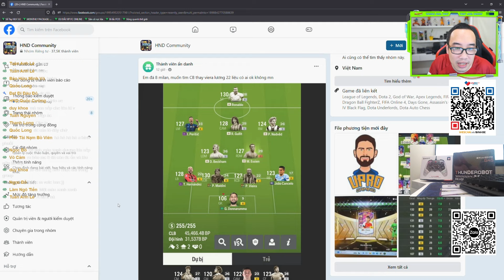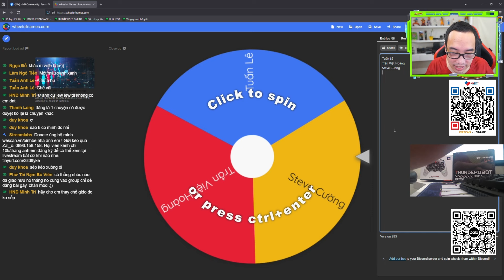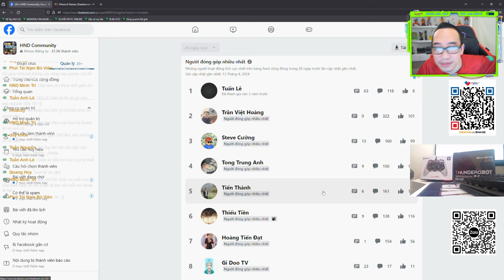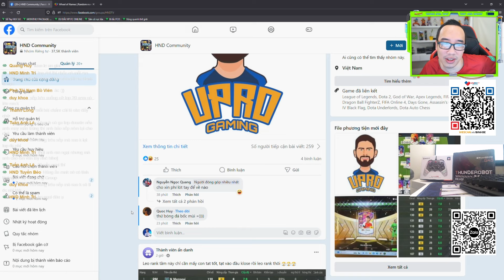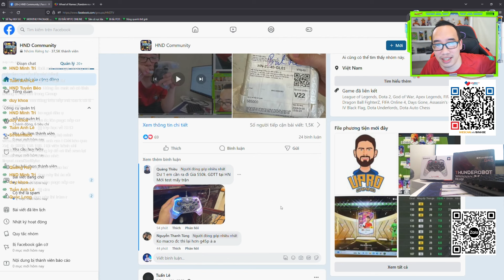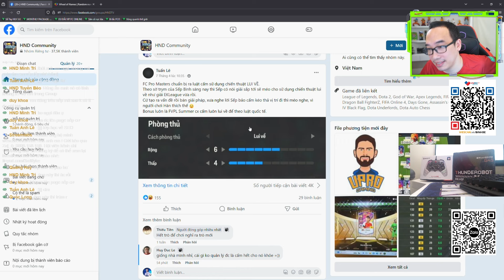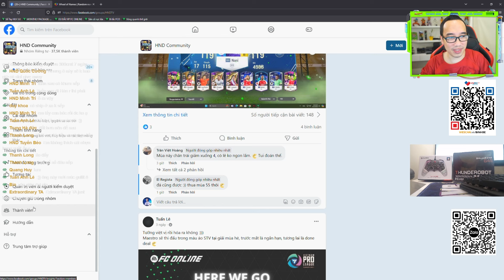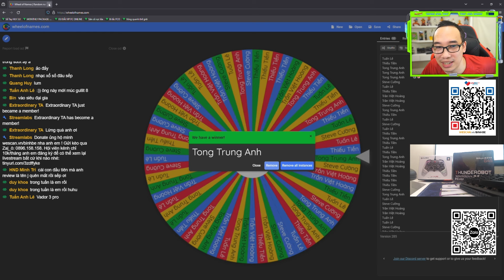Tay cầm cực hot G45 Pro đã có chủ nhân mới